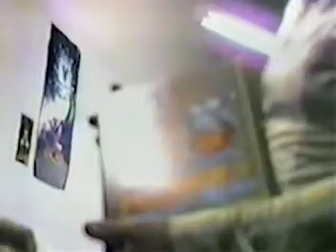Von Dutch escrevendo em free hand no 20º aniversário do Rat Fink.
Von Dutch escrevendo em free hand no 20º aniversário do Rat Fink. Comentado pelo Ed Roth. Gravado em 1983. Desculpem a falta de legenda, mas o audio não está muito bom e nao consegui entender bem o que eles falam.